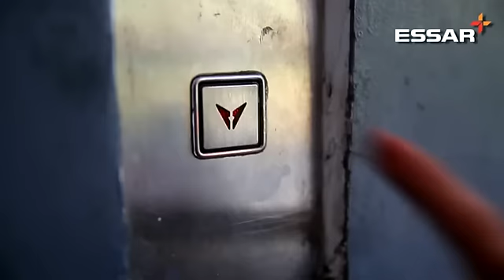Our women colleagues who are breaking stereotypes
This Women's Day, Essar shares the stories of our Women Colleagues who are breaking stereotypes and excelling.

Watch Anjali Kumari talk about how she went against convention to do her engineering. She joined Essar in 2007, and with support from her team, rose the ranks to become the Head, Technology Cell at the Hazira Power Plant .
"Hard Working", "Problem Solver", "Quality Conscious", "Go Getter" are the words her colleagues use to describe her.